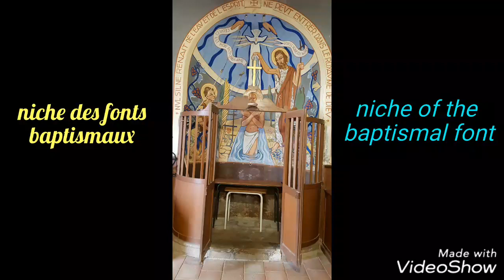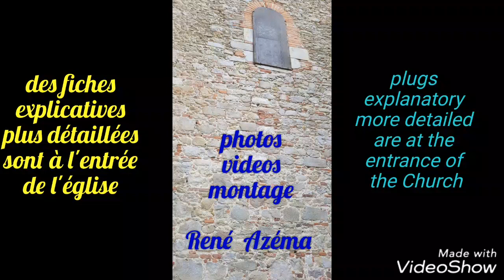Fresques de Lacougotte Cadoul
Fresques de Régis Vialaret (1948) consacrées à la vie de la Vierge.
Eglise Notre Dame de l'Assomption à Lacougotte Cadoul - Tarn - France.